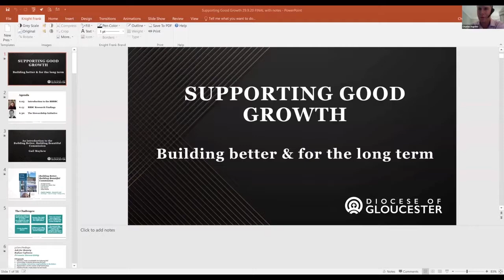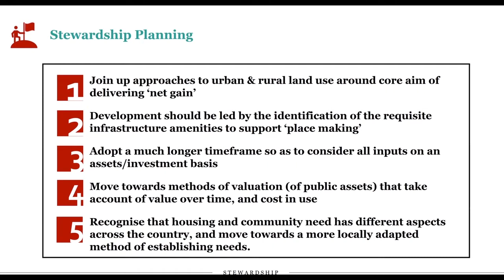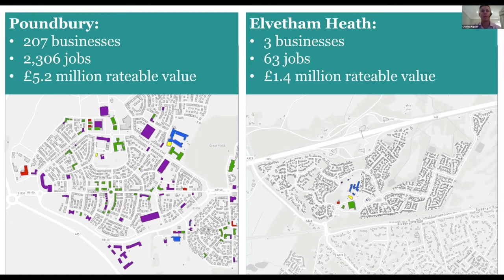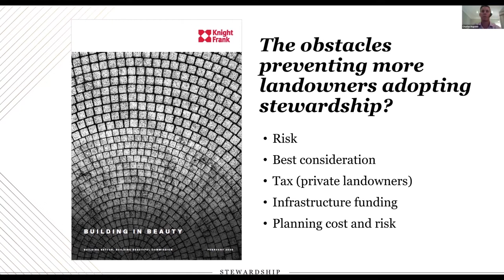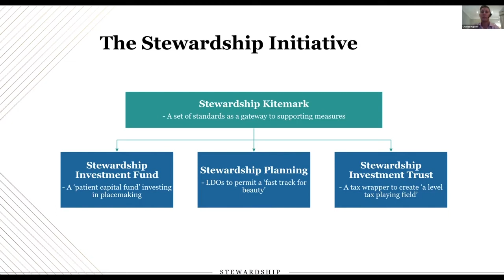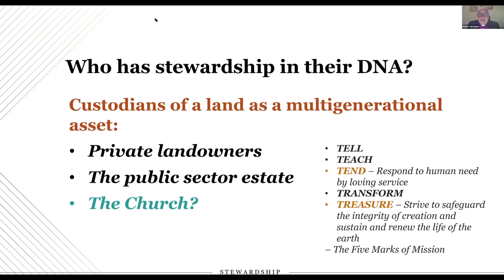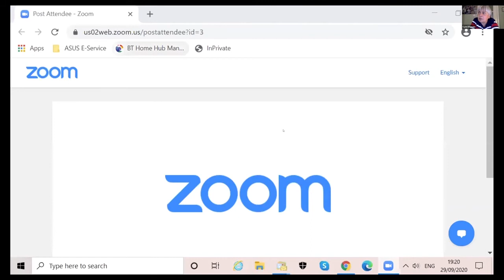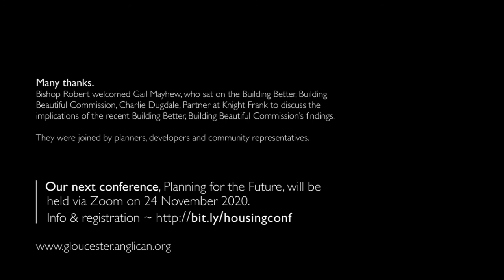Responding to Growth: the challenge of new communities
Planners, developers and communities joined Gail Mayhew, who sat on the Building Better, Building Beautiful Commission, Charlie Dugdale, Partner at Knight Frank, and the Bishop of Tewkesbury, the Rt Revd Robert Springett, to discuss the implications of the report.